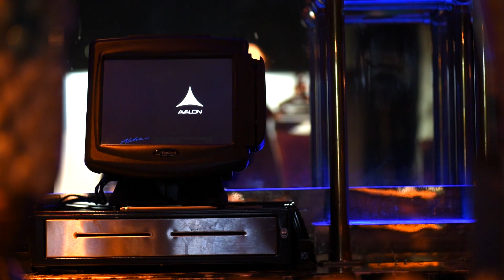Choices Recovery | Interview with Jared Simms | RocknRolla Movie Awards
For a person going through the recovery process, perhaps the most important thing a loved one can offer to them is their unwavering support. Overcoming addiction is a difficult task, from the initial physical discomfort of withdrawal symptoms to the psychological stresses of self-discovery and learning how to deal with reemerging emotions in a positive manner. When a patient stops using drugs or alcohol to escape from or numb themselves to past traumas and feelings of guilt, anger, pain or remorse, addressing these underlying causes of their addictions can be a tough prospect to face. It is essential to a successful rehabilitation that the patient receives encouragement and support with every step that they take on the path to recovery.

In an effort to remain an effective force in the battle against substance abuse, Choices Recovery often reaches outside of the halls of our treatment center to speak with individuals who have seen and felt the effects of addiction in their lives or in the lives of people close to them. At Durkin Entertainment’s “RockNRolla Movie Awards” EcoLuxe Lounge, a recent event held at the famous Avalon Hollywood and sponsored by Choices, we had the opportunity to speak with many of the attendees who stopped by to learn about the various holistic, eco-friendly and socially conscious goods and services that were featured there that day, as well as some of the providers of those products. One of the people showcased at the EcoLuxe Lounge was Jared Simms, a Los Angeles based musician, model and tattoo artist. He sat with TV’s Chase Masterson, who was hosting our celebrity interview lounge that day, and spoke about some of the things that he has seen regarding addiction.

“Addiction, it’s everywhere. It’s all around me, especially being in Hollywood,” Jared told Chase. “I’ve never had an addiction problem, but my mother has, my father has and some of my best friends. It’s very hard, but I try to help them through it as much as I possibly can. When they are looking for help, I do my best to support them in any way that I possibly can, give them the right contacts or the right guidance to  get the help that they need. That’s really all that I can do for them is to be a positive person in their life.”

It is this same idea of offering as much support as we possibly can to our patients that drives the specialists in our extensive Aftercare Department. For up to a full year after the graduate leaves the Choices Recovery treatment facility, our Aftercare Department offers guidance and assistance in finding local support groups, sober living arrangements, job placement or even just a simple phone call to see how things are going. This is just another way that we fulfill our commitment to helping our patients with every step that they take on the path toward leading a healthier and more productive life, free from the bonds of addiction to drugs or alcohol.

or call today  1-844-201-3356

Connect with Choices Recovery